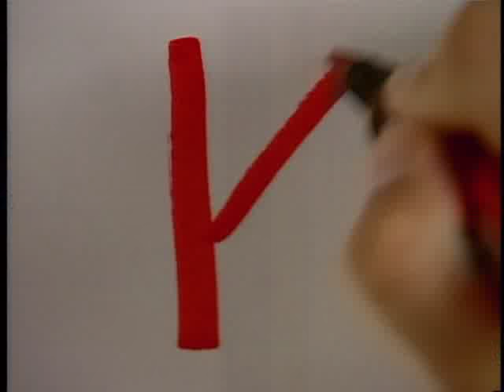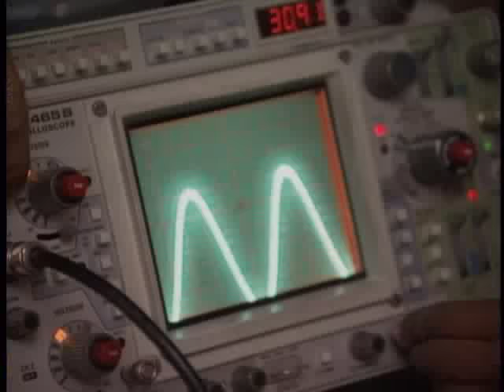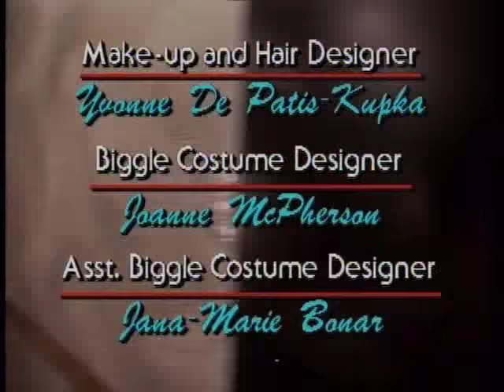It's Circus Day | The Kidsongs TV Show | Put On a Happy Face | Kids TV | Pbs Kids | plus lots more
Kidsongs TV Show: "It's Circus Day" from PBS Kids ! Starring real kids, the Kidsongs Kids performing  Put on a Happy Face, The Ringmaster Song, Chickie Chickie Beat plus lots more!

The FREE LYRICS to these songs and hundreds more plus the video download and DVD of this video are available

for more fun videos for kids, Kids Tube - COMMERICAL FREE streaming of your favorite PBS Kids Kidsongs TV Shows, the Kidsongs Videos of all your favorites baby, toddler and children's songs and lots more !!!